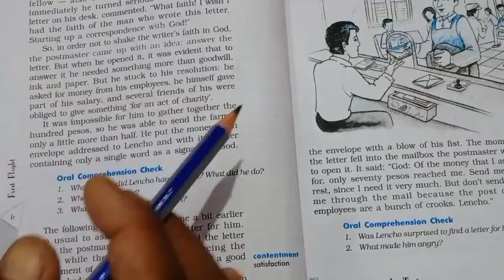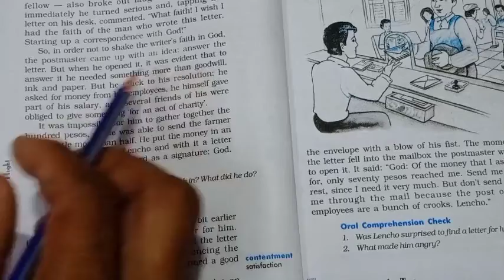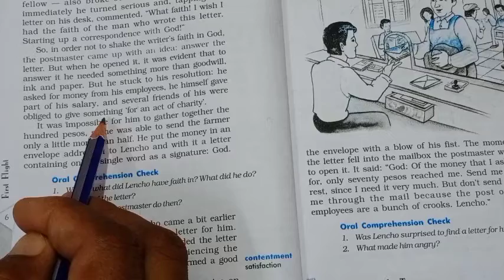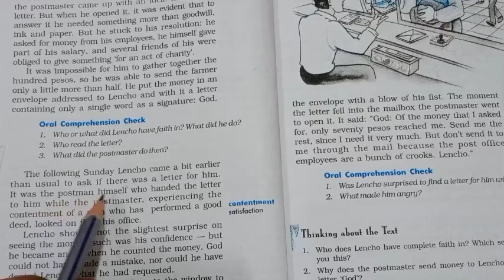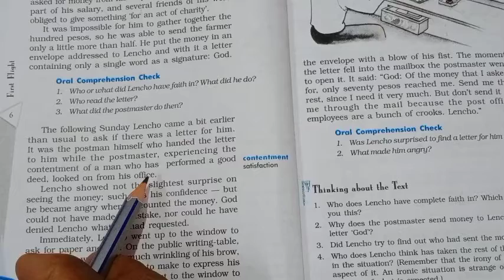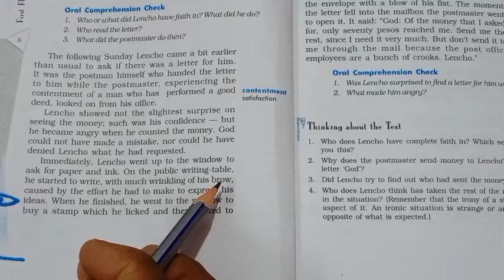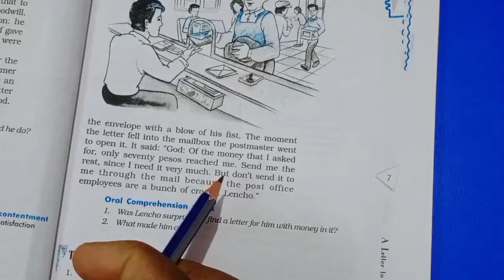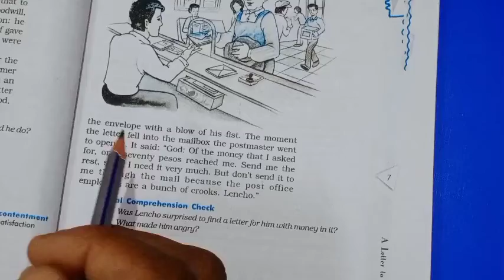Class 10 First Flight Chapter 1 Part 3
This is the third part of the chapter. It is the main part of the chapter. You can get the rest two parts which link is given here as follow,
 Grammar for all Phrases

Classes⏬

englishspoken English_Speaking_Classes